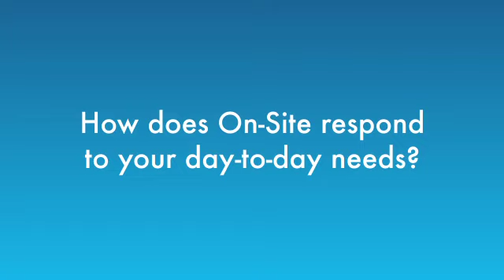Kari Negri.mov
Kari Negri, Sky Properties